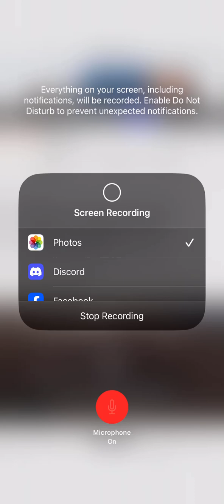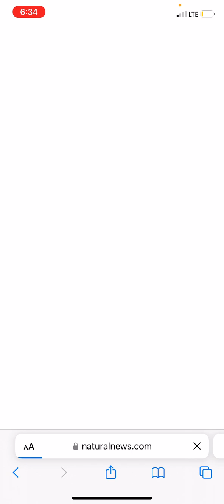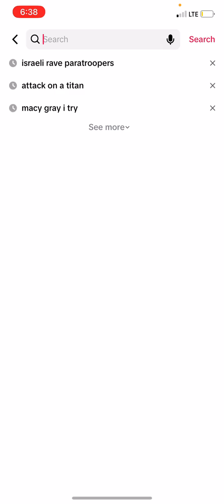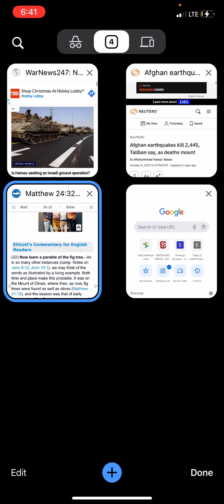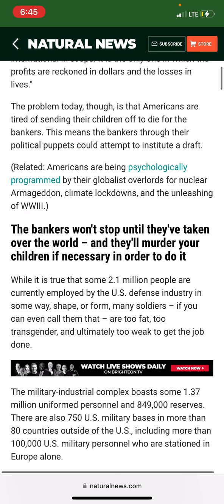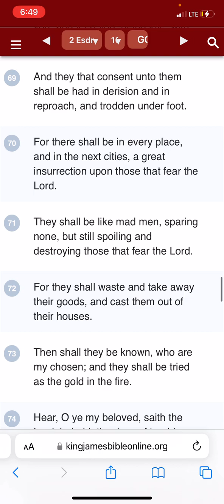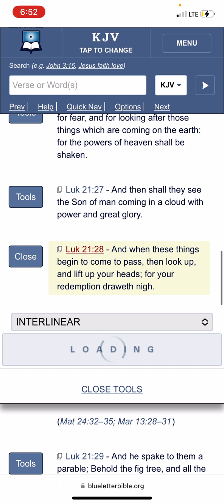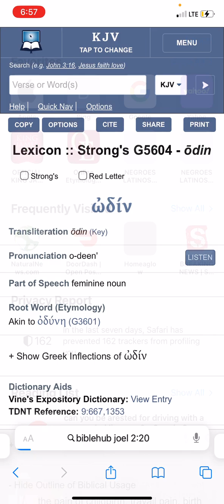Ye know that summer is nigh